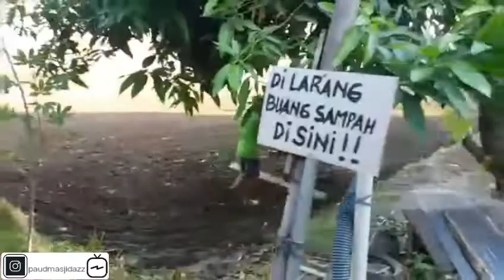Outing Class: Ngluku sawah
PAUD Masjid Az-Zahrotun memiliki
VISI: Cerdas & Berani (Cerdas & Brahklak Qurani)
Beralamatkan di kompleks MAsjid Az-Zahrotun RT 06 RW 24 Wonocatur Banguntapan Bantul.

Outing Class : Ngluku di sawah meupakan kegiatan yang bertujuan untuk mengenalkan pada anak bagaimana cara membajak sawah. Anak-anak juga diperkenalkan alat pembajak sawah yaitu traktor.

Terimakasih:)